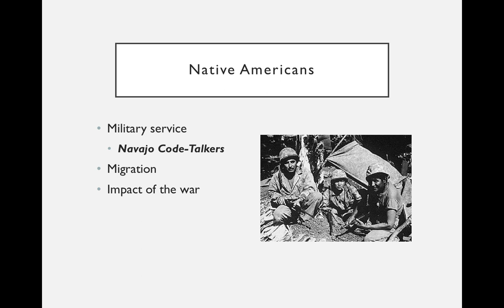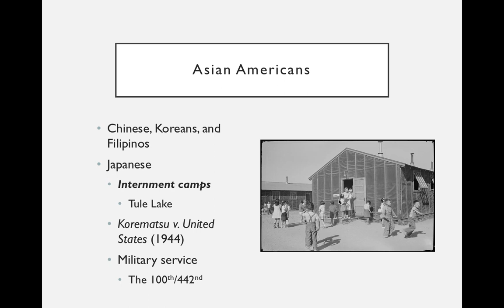Native Americans and Asian Americans during World War II